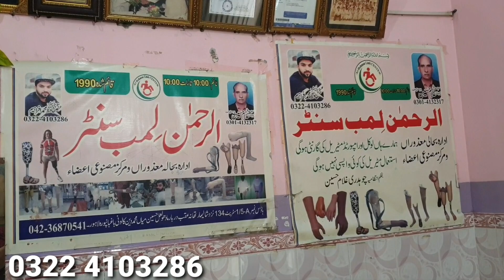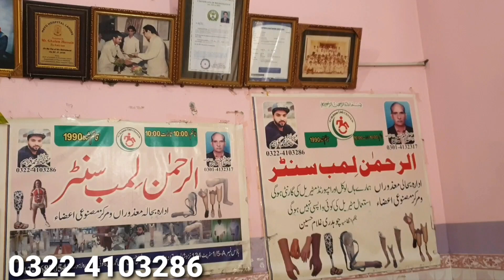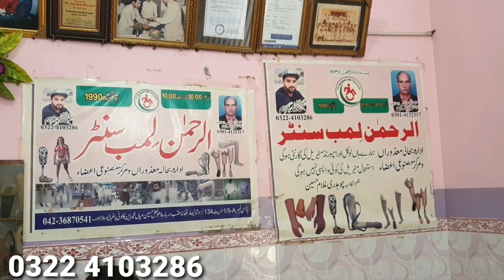Below knee Artificial leg local systam made By me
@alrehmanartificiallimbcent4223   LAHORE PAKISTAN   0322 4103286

‎@Al REHMAN ARTIFICIAL  LIMB CENTER  LAHORE
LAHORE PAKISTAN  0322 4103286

Below knee prosthesis Madular silicon liner leg alps turkey 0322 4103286

Below knee silicon liner leg amputee leg prosthesis china systam 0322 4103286

below knee Silicon liner prosthetic Artificial leg parts review 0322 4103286 Turkey systam

AL REHMAN ARTIFICIAL LIMB CENTER LAHORE PAKISTAN 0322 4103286

below knee silicon liner leg prosthesis Prosthetic Artificial leg imported مصنوعی ٹانگ REVIEW#leg ottobock limb 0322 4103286